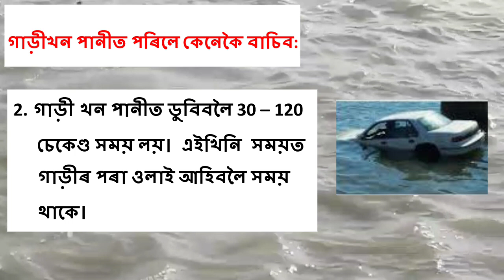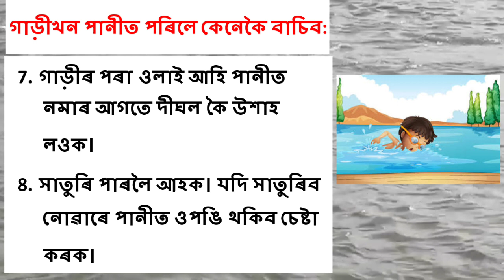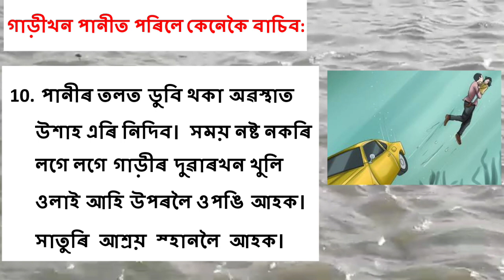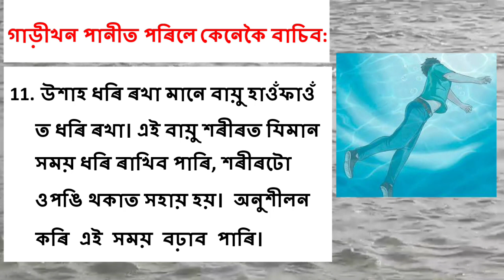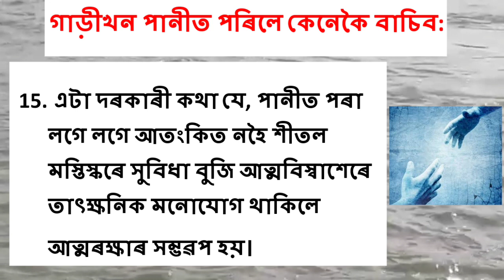গাড়ীখন পানীত পৰিলে কেনেকৈ বাচিব How to safe life from sinking car.